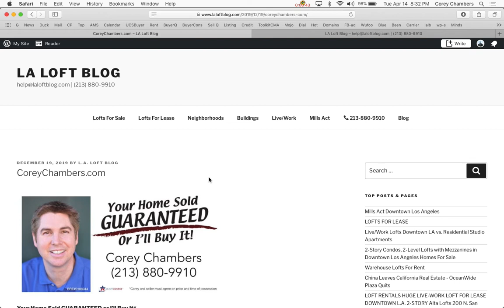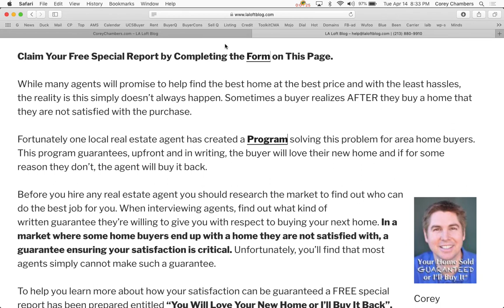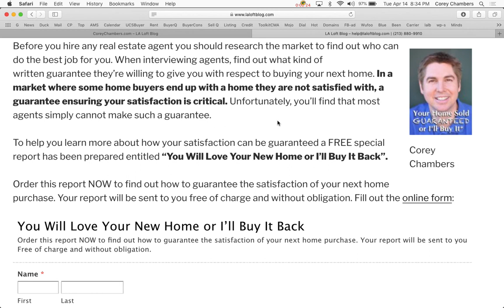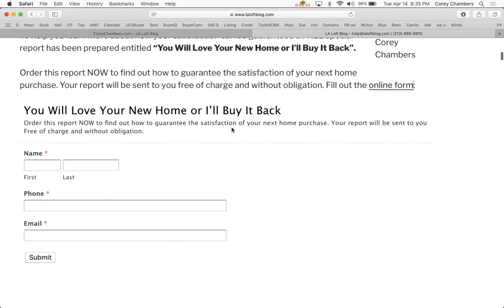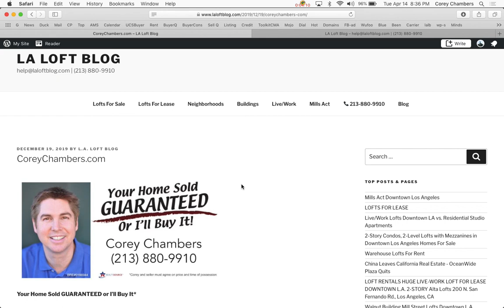Love Your New Home GUARANTEED or I’ll Buy It Back*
If You Are Not Satisfied With Your Next Home Purchase, Your Agent Will Buy it Back – GUARANTEED!

Now more than ever, prospective home buyers are worried that they may make a mistake buying a home in the current real estate market environment. Meanwhile, some feel that now is an opportune time to buy because they have the down payment, and they’d like to own a Los Angeles loft, condo or house with character. Today, they’d like some kind of assurance that they will be happy with the home purchase.

Claim Your Free Special Report by Completing the Form on This Page.

While many agents will promise to help find the best home at the best price and with the least hassles, the reality is this simply doesn’t always happen. Sometimes a buyer realizes AFTER they buy a home that they are not satisfied with the purchase.

Fortunately one local real estate agent has created a Program solving this problem for area home buyers. This program guarantees, upfront and in writing, the buyer will love their new home and if for some reason they don’t, the agent will buy it back.

Corey Chambers Your Home Sold GUARANTEED or I'll Buy It*
Corey Chambers
Before you hire any real estate agent you should research the market to find out who can do the best job for you. When interviewing agents, find out what kind of written guarantee they’re willing to give you with respect to buying your next home. In a market where some home buyers end up with a home they are not satisfied with, a guarantee ensuring your satisfaction is critical. Unfortunately, you’ll find that most agents simply cannot make such a guarantee.

To help you learn more about how your satisfaction can be guaranteed a FREE special report has been prepared entitled “You Will Love Your New Home or I’ll Buy It Back”.

Order this report NOW to find out how to guarantee the satisfaction of your next home purchase. Your report will be sent to you free of charge and without obligation

4 Big Reasons to Call the Chambers Team to Sell Your Home:

1 We'll Get You More Money - Chambers Team gets you 2.2% more of the asking price
2 We'll Sell Your Home Faster - Chambers Team sells homes 44% faster
3 More Likely to Sell - Chambers Team homes are 16% more likely to sell
4 We've got more than 4,721 buyers in our Data Base looking for a home